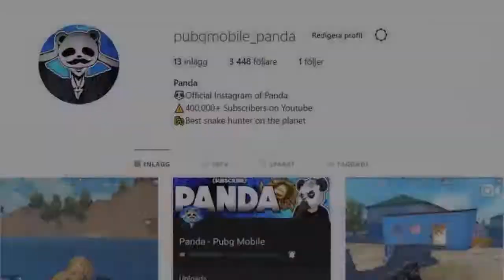Powerof Throne | CHALLENGE SNIPERS ONLY vs ZOMBIES & SQUADS MUST WATCH!!! | 93 KILLS | PUBG Phone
Powerof Throne | CHALLENGE SNIPERS ONLY vs ZOMBIES & SQUADS YOU MUST WATCH!!! | 93 KILLS | PUBG Phone. SNIPERS ONLY vs ZOMBIES & SQUADS. 93 KILLS. Great pubg phone gameplay only WAR.

Weapon challenge, World record, Trickshot or High kill gameplay)

Rank?
- Conqueror (Highest Rank)
💸►FREE UC◄💸